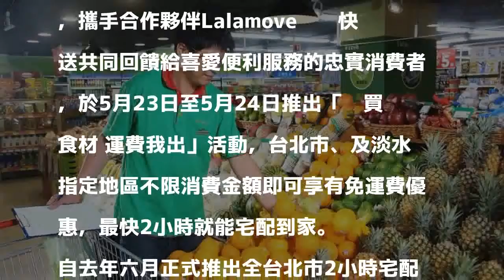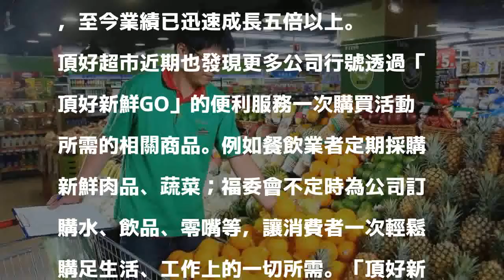婆婆媽媽愛宅配 買最多的是...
〔記者林欣若／台北報導〕頂好超市推出「頂好新鮮GO」網購宅配服務滿3週年，攜手合作夥伴Lalamove啦啦快送共同回饋給喜愛便利服務的忠實消費者，於5月23日至5月24日推出「你買食材 運費我出」活動，台北市、及淡水指定地區不限消費金額即可享有免運費優惠，最快2小時就能宅配到家。

發表評論評論如下。